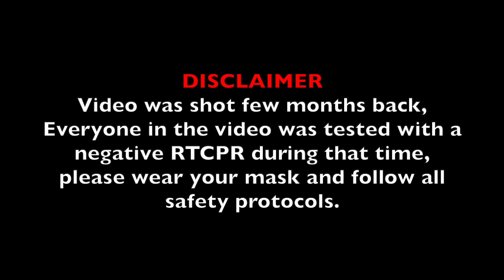Cornering Superbikes in Hills! | Kawasaki Z900| Ducati Scrambler| Tiger800 Martam Retreat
What an awesome day, perfect weather, perfect buddies and alot of fun, and riding, an awesome place to visit, At MARTAM RETREAT, for both family and friends.

Thank u everyone for your love and support.